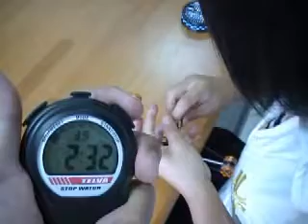女子高校生が2分33秒でFGノットを結束！EZノッター。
摩擦系最強のFGノットを女子高校生がタイムトライアルに挑みます。EZノッターで編み込み、最後に強度チェックまでおこないます。EZノッターのGear-Lab。